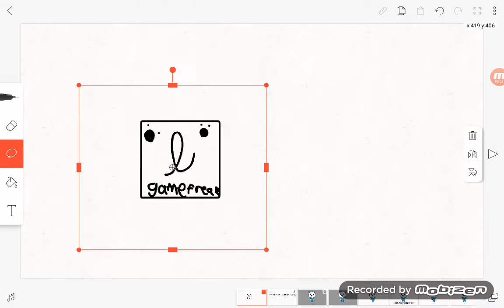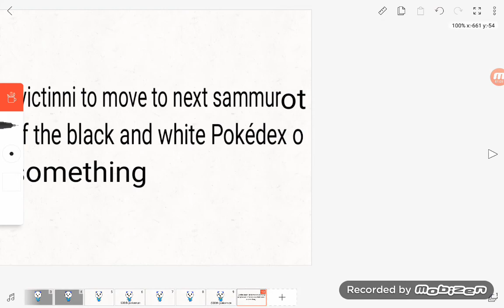Oshawott is now the 500th Pokémon (PARODY)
pls gamefreak move victinni to the end of the black and white Pokédex pls!

if you do that,I will be your biggest fan everyone has ever been